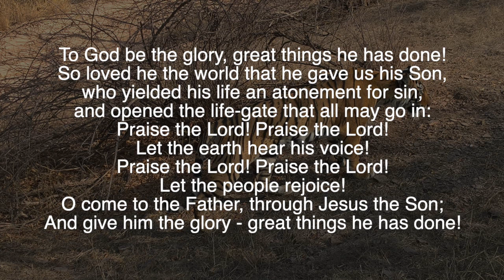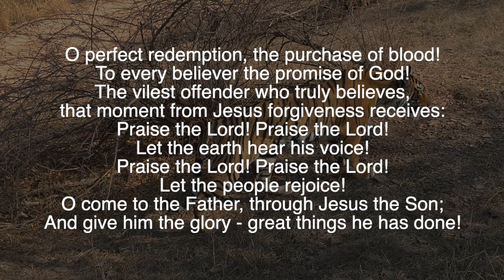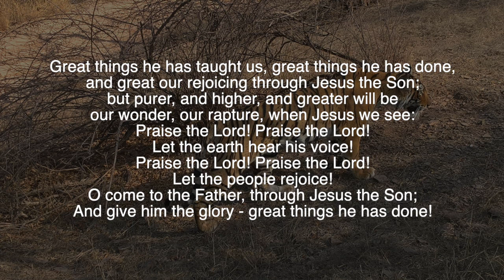Holy Community for Trinity 2A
Holy Community for Trinity 2A from St Oswald's Church Ashbourne (21st June 2020)